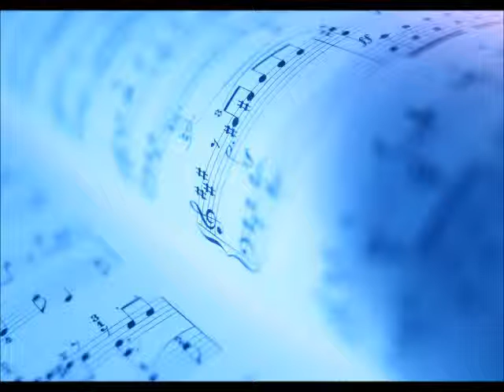Ave Verum Corpus アヴェ・ヴェルム・コルプス／今村康編曲（MIDI）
作曲：モーツァルト（Mozart）
編曲：今村康